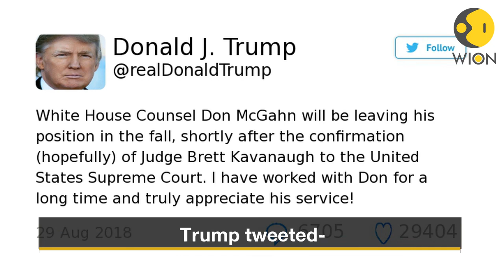Trump says White House counsel McGahn, who cooperated with Mueller probe, is leaving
President Donald Trump said on Wednesday said that White House Counsel Don McGahn will leave his post  in the fall after shepherding the nomination of Brett Kavanaugh to the Supreme Court